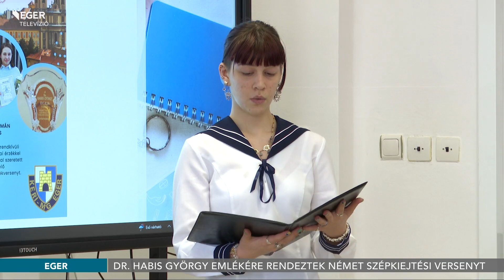Dr. Habis György emlékére rendeztek német szépkiejtési versenyt - 2023.03.08.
Tizenegyedik alkalommal rendezték meg a Dr. Habis György Eger Városi Német Nyelvi Szépkiejtési Emlékversenyt. A Heves Megyei SZC Sárvári Kálmán Technikumban tartott eseményen összesen tizennégy döntős vett részt. Az előző év győztesének a verseny névadójának fia, Habis László adta át az emlékplakettet.